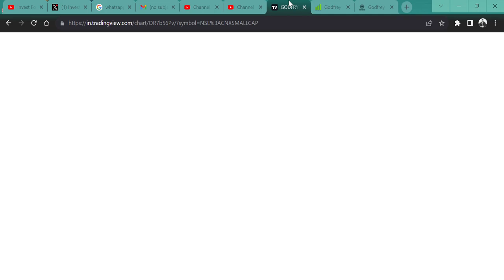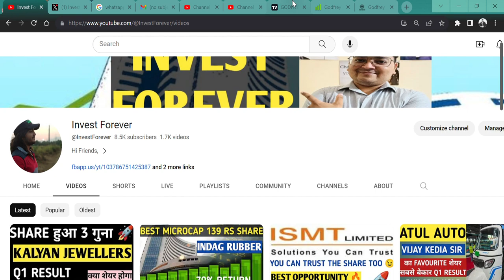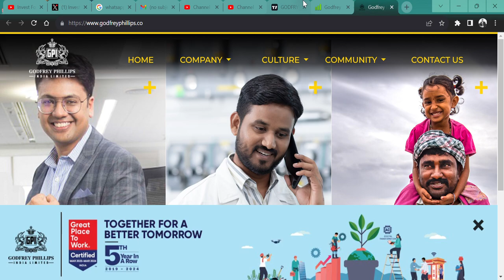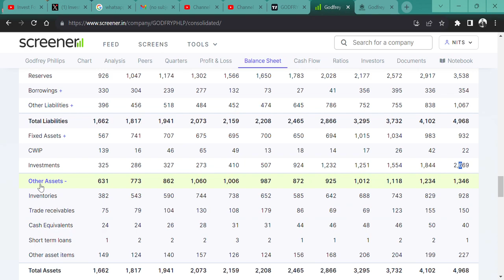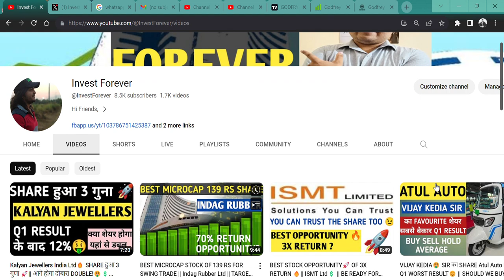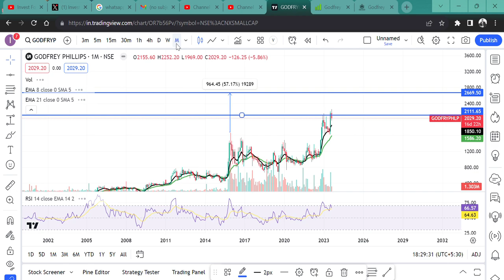Godfrey Phillips India Ltd 🚬TARGET 2700 RS 🚀 || BEST SMALLCAP STOCK 💯|| CIGARETTE STOCK🎯💲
HI,

Godfrey Phillips India PRESENT GOOD RESULT AND STOCK CAN HIT NEW ALL TIME HIGH || WATCH THE VIDEO TO KNOW MORE?

Godfrey Phillips India SHARE KHARIDE,